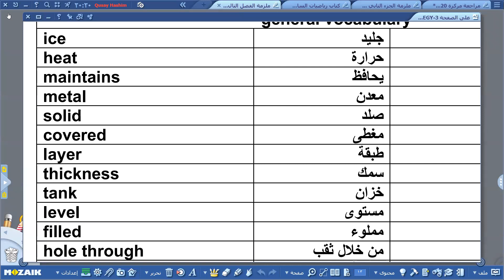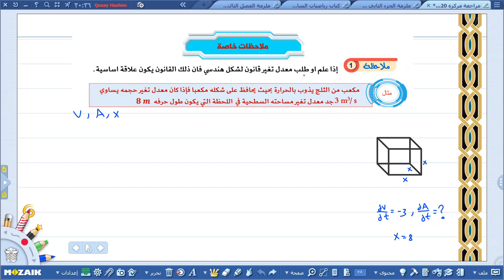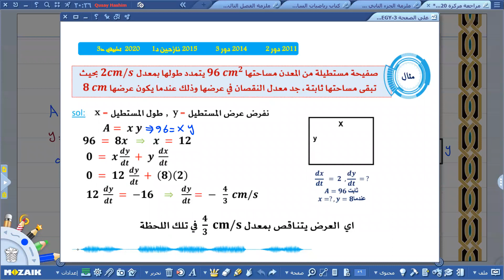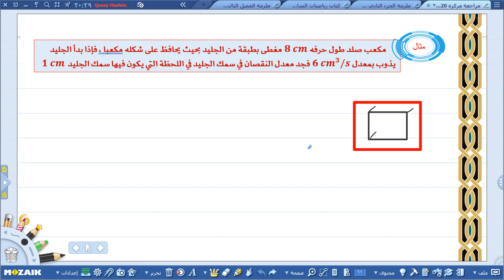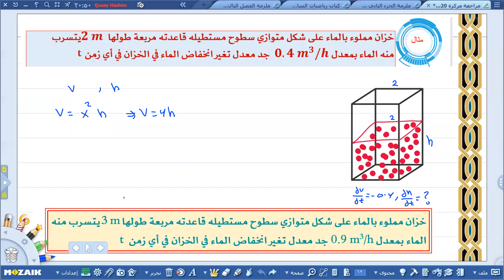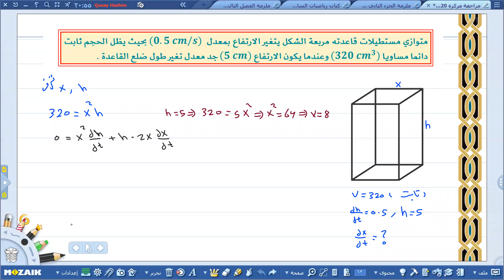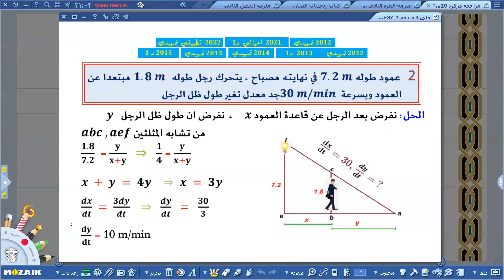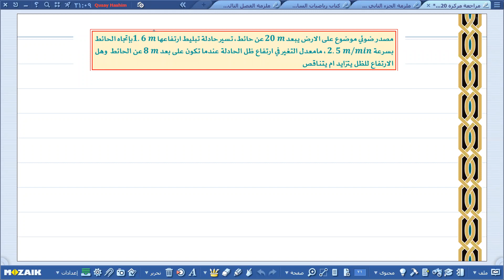مراجعة مركزة 2023 اليوم الثالث الجزء الثاني- رياضيات السادس العلمي